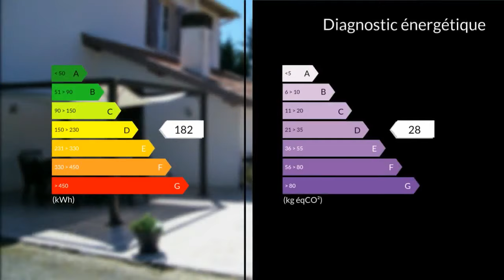A vendre - Maison/villa - Ozourt (40380) - 9 pièces - 240m²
Maison de charme de 290 m² à Ozourt 40380 composée d'une belle entrée centrale, d'un séjour avec cheminée et son insert au fioul, d'un grand salon avec cheminée et son poêle à bois, une cuisine séparée, aménagée et équipée, une chambre, une salle de bain balnéo avec douche multijets et wc séparé.A l'étage, un grand palier lumineux en accès à deux chambres dont une avec dressing aménagé et 2 suites parentales avec leur salle d'eau privative.Attenant à la maison vous disposez d'une belle cuisine d'été, buanderie et chaufferie avec chaudière à condensation gaz.Une belle terrasse carrelée avec barbecue pour profiter de ce cadre magnifique, au calme et sans vis à vis.Egalement un garage, un atelier avec un grand abri, une grange et une petite dépendance.Son terrain arboré et fleuri de 15550 m² vous procurera le calme et la sérénité.Cette belle propriété ne demande aucun travaux, elle est située à 10 min des commodités, 20 min de Dax, 45 min des plages et 1h30 des montagnes.Mme Delphine RODRIGUES-PICARD 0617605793 / 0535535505poste2378 Agent commercial indépendant du réseau national clairimmo Maxihome N° RSAC : 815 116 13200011 PRIUM - Ville du greffe : PARIS